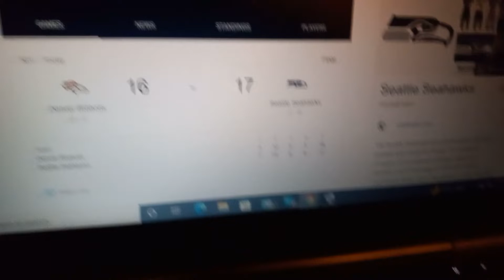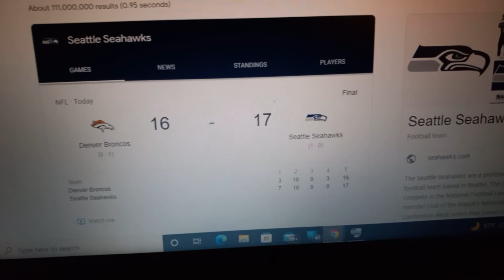33 points scored in Seahawks game